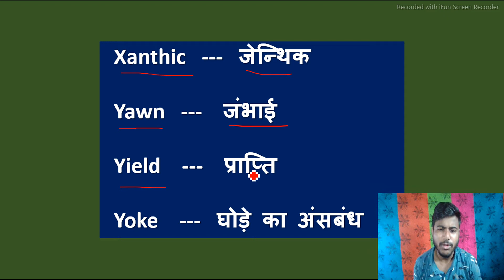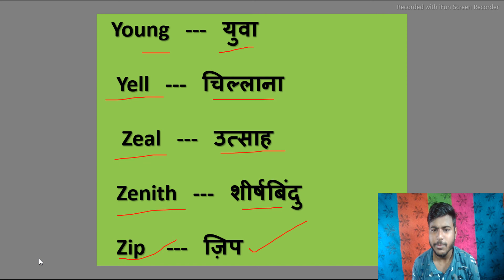XYZ words meaning | Daily bole jane wale words meaning | A Vocabulary words By Online English AKS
Sahi vocabulary 2021, English word a to z 2021,  word meaning, XYZ ka all word2021, S ka all new words meaning, vocabulary Kaise Sikhe Aasani Se,  English word meaning by online English A.K.S, S ka all word meaning 2021, S ka new vocabulary shikhe, the V W-word meaning, XYZ  ka all word meaning,